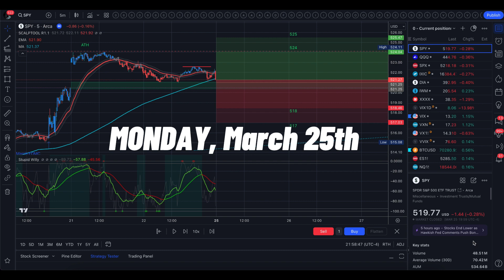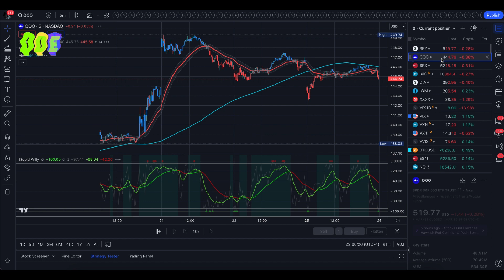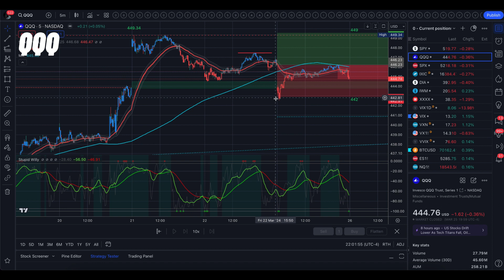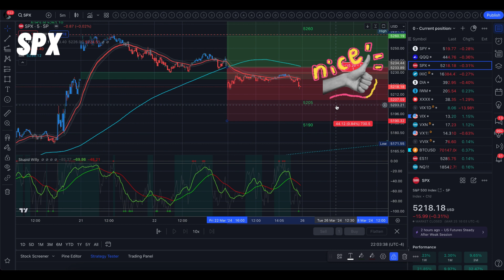🔴 WATCH THIS BEFORE TRADING TOMORROW// SPY SPX QQQ // Analysis, Key Levels & Targets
Half a video today, y'all...  check TradingView for the full setup today!!